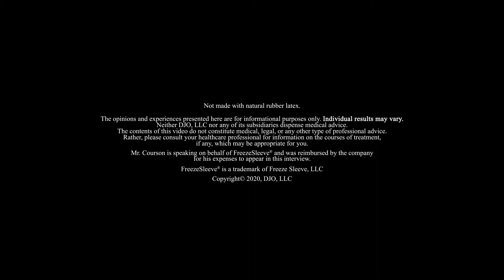Ron Courson Talks About FreezeSleeve MD